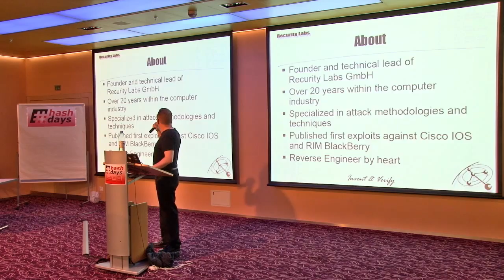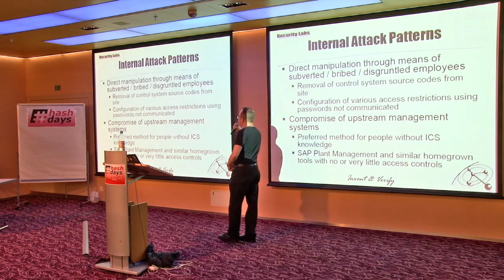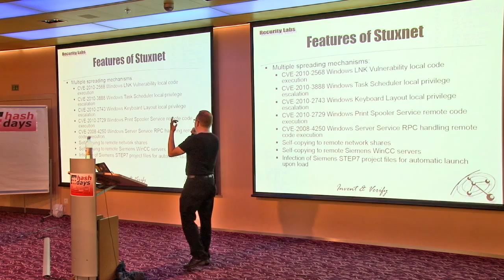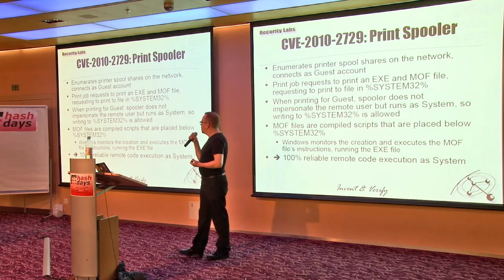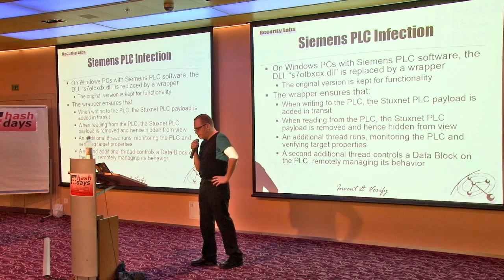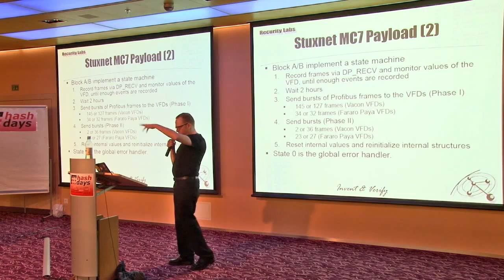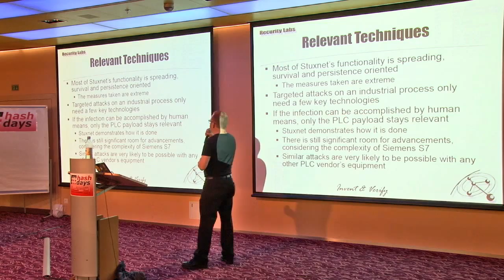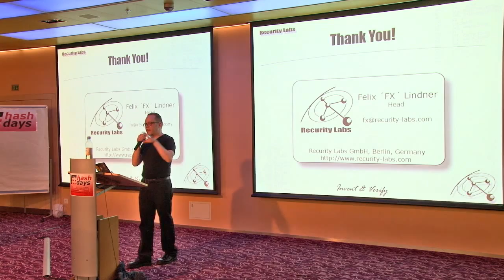days: Felix "FX" Lindner: Targeted Industrial Control System Attacks - Lessons from Stuxnet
days Security & Risk Conference: Felix "FX" Lindner: Targeted Industrial Control System Attacks - Lessons from Stuxnet